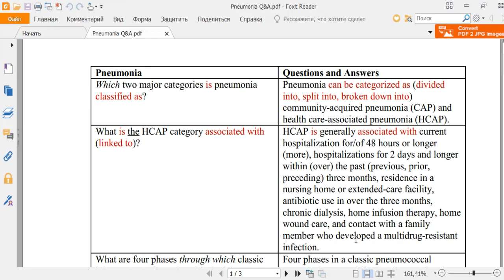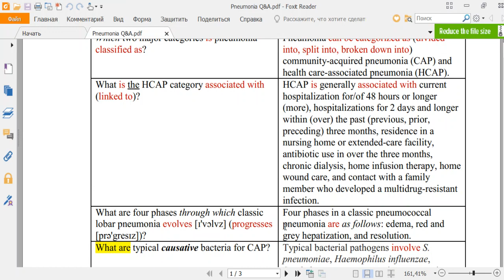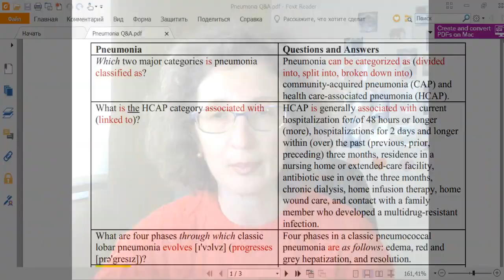Медицинский Английский. Пневмония. Вопросы и Ответы. Часть 1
Медицинский Английский. Пневмония.  Вопросы и Ответы.
Часть 1 (Пример урока из курса Медицинский английский по Харрисону, или 100 Фраз per month в Ваш Словарный Запас!)

Присоединяйтесь к СУПЕРЭФФЕКТИВНОМУ онлайн курсу медицинского английского!
Курс основан на статьях из известного Руководства по внутренним болезням “Harrison’s Manual of Medicine”.
Суть проекта:
1. В течение одного месяца мы разбираем один из разделов Руководства.
2. Каждый день с понедельника по пятницу вы получаете короткие видео с разбором 3х ПРЕДЛОЖЕНИЙ из статей данного раздела.
3. Каждую субботу и воскресенье мы с вами разбираем 5 ПРЕДЛОЖЕНИЙ.
4. После разбора каждой статьи вы также получаете видео 📺 c дополнительными ПОЛЕЗНЫМИ СЛОВАМИ из пройденной статьи и вопросы, ответы на которые вы найдете в статье. Правильные ответы будут выбраны в качестве примеров.
5. Таким образом, в конце месяца вы проработаете не меньше 100 фраз из одного раздела Руководства, и более 200 дополнительных слов, а также получите стимул читать и развивать свой английский.
6. Бонус – вы всегда можете задать вопрос по пройденному материалу автору курса.

После оплаты участия вы получаете доступ к закрытой группе в ВК, где будет проходить курс.

Во второй месяц мы проходим раздел "Pulmonology" из Руководства по внутренним болезням Харрисона.
Посмотрите коротенький ВИДЕО-УРОК с моими подробными объяснениями ПЕРВЫХ ТРЕХ ФРАЗ из второй части курса в ваш словарный запас! И присоединяйтесь к нашему курсу!.

А также записывайтесь на дистанционные курсы "MEDiC - Medical English Distance Course"!